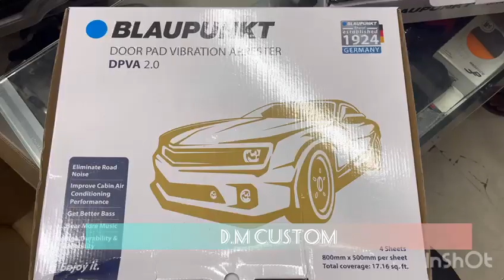BLAUPNKT DOOR PAD#BY D.M CUSTOM car #